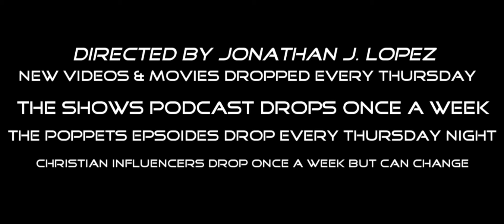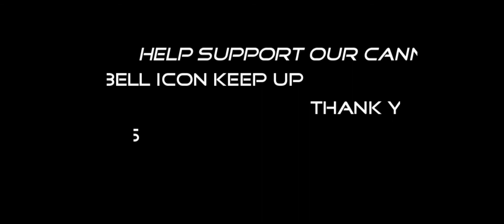New beat (Lost In My Ways)by Jonathan J. Lopez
Like the content we bring will keep up if you wanna get involved thanks for joining us all are welcome!!!

new store since 2019
FB.ME/FRONTLINECUSTOMAPPAREL

creator of this page

camera used W300
camera used T5iRebel
lights used 2 bower rings
Kodak Fz152

Flickr/BluFilmProductions

vimeo/
bluuniversalheadquartersLike the content we bring will keep up if you wanna get involved thanks for joining us all are welcome!!!

find the👉 Jonathans project 👈in search

camera used W300
camera used T5iRebel
Kodak Fz152

Flickr/BluFilmProductions

vimeo/
bluuniversalheadquarters